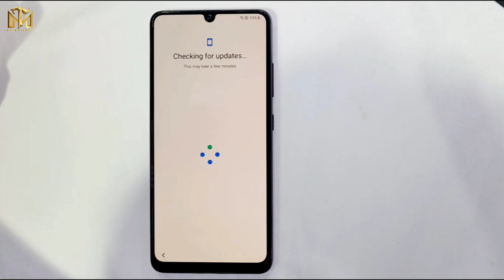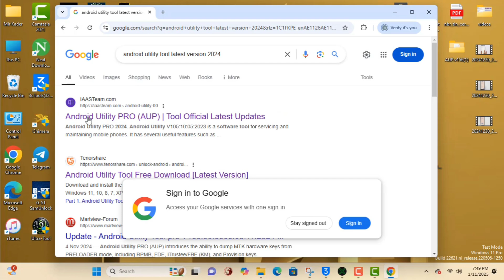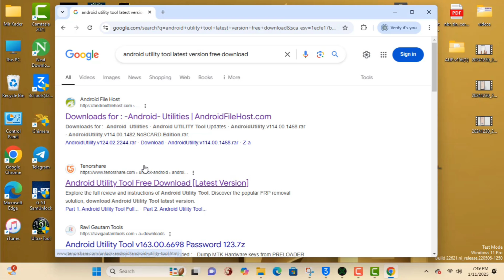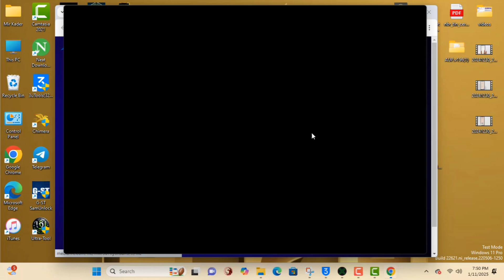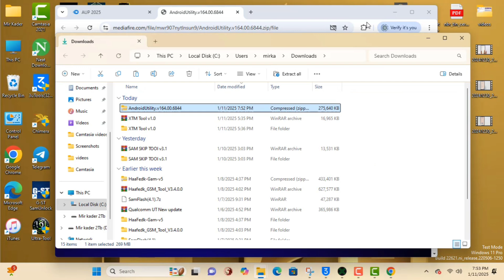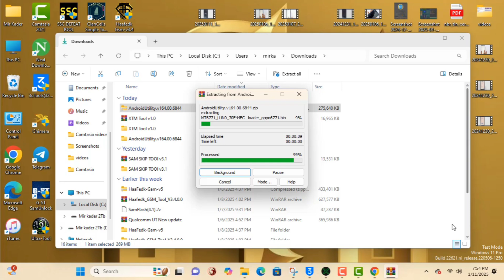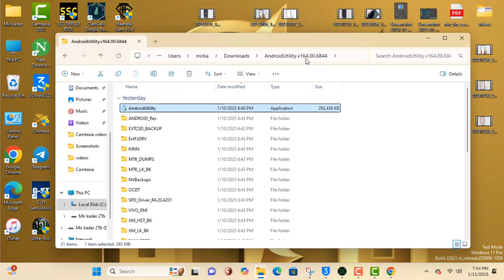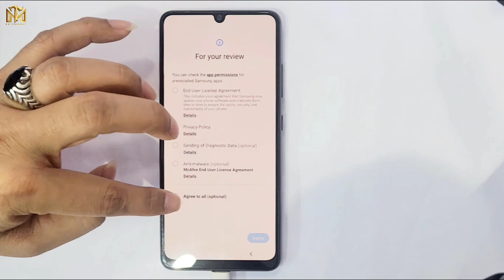💥Galaxy Frp bypass Latest Update Tool💥 All Samsung Frp bypass /All CPU Support / All Android - 2025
This is my new video 💥💥Galaxy Frp bypass Latest Update Tool💥 All Samsung Frp bypass /All CPU Support / All Android - 2025